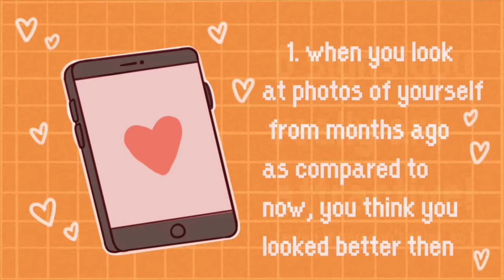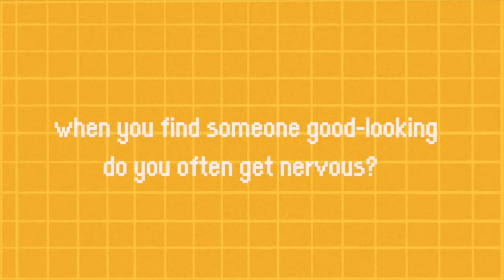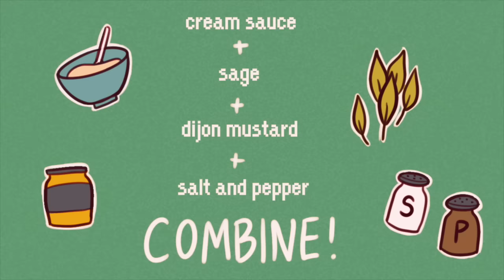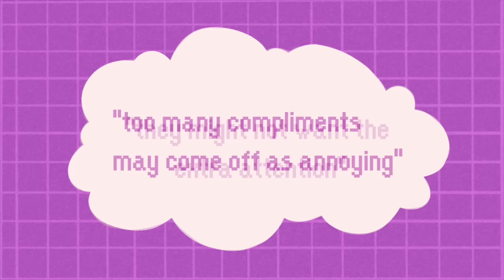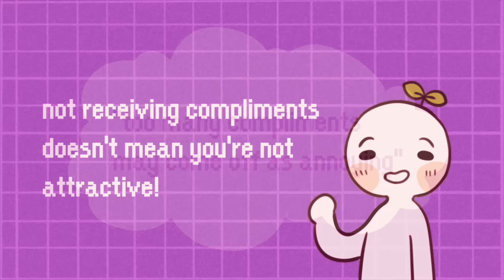5 Signs You're Attractive (Even if You Don't Think So!)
Have you ever wondered if you’re attractive? How can you tell if you are attractive, even if you don’t see yourself as so? Well, here are a few signs you really are attractive - even if you don’t think you are!

Did you know that your flaws can actually make you more attractive? Watch this video to find out more about this

Writer: Michal Mitchell
Script Editor & Manager: Kelly Soong
VO: Amanda Silvera
Animator: Hannah Roldan
YouTube Manager: Cindy Cheong

References:
Eyal, T., & Epley, N. (2010). How to Seem Telepathic: Enabling Mind Reading by Matching Construal. Psychological Science, 21(5), 700–705.
Swanson, A. (2019, April 29). How to tell if other people think you're hot, according to science. The Washington Post.
Brown, L. (2020, December 8). "Am I attractive?" Psychology says you might be hotter than you think. Hack Spirit.
Herrin, T. (2019, September 15). How To Tell If You Are Attractive: 9 Ways You're More Attractive Than You Think. Regain.